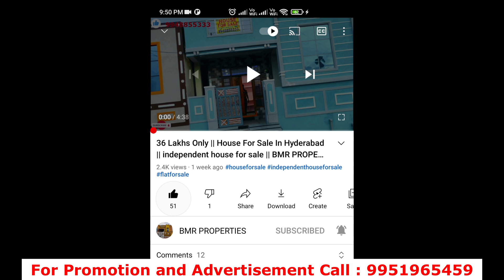కొండాపూర్ లో 3bhk అమ్మబడును | East Facing 3bhk For Sale in Kondapur | 3bhk Flat For Sale In Kondapur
219 Sq Yards Independent House in Hyderabad || Big House at Low Price || House for sale in hyderabad